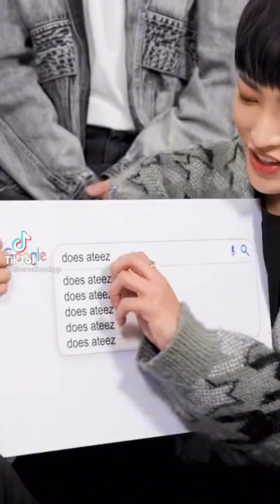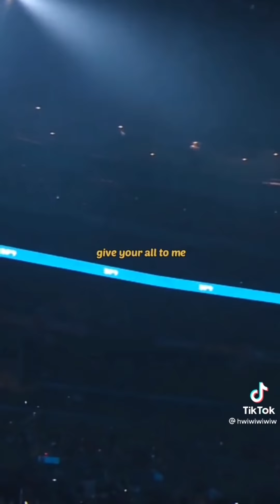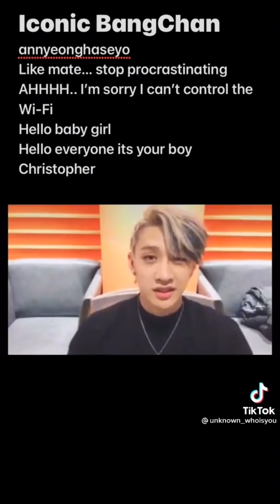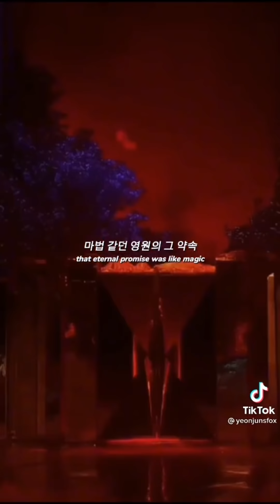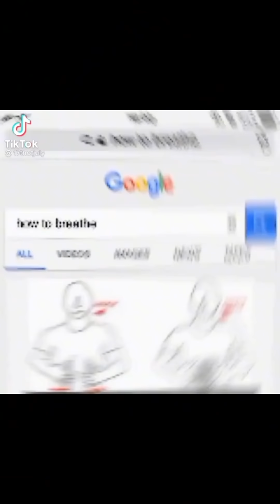Kpop TikToks Because NCT Won Their First Daesang at the SMA’s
“A smile looks great on you. Remember to keep your head up, and take on the world with a positive attitude!”

‼️None of these videos belong to me‼️

Here you go guys! I hope you have a good rest of the week into the weekend!!

Love y’all💜💜💜💜